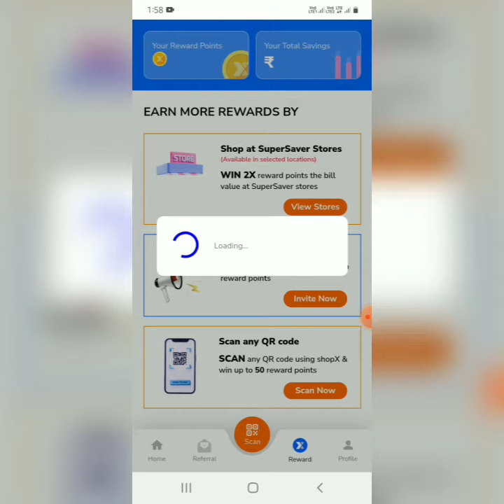shopx app referral code | shopx app refer and earn | Shopx ap